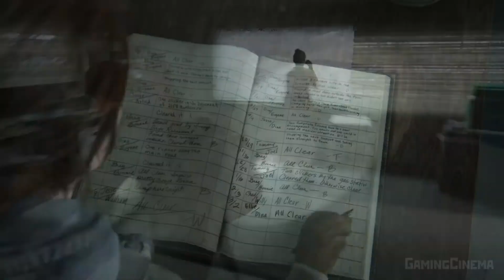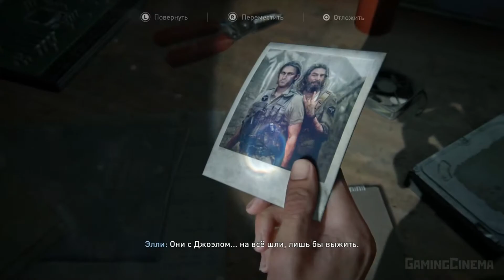The Last Of Us 2 part 2 1080p wotch.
In this video, we are talking about the details in The Last of us 2. The Last of us 2 promises to be one of the most beautiful, expansive narrative driven games to ever be released. Even though the Last of Us 2 has been getting a lot of hate recently, Naughty Dog Show cased their game on the